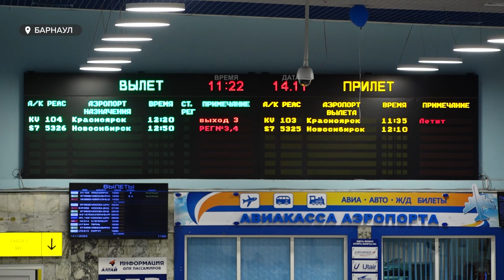В барнаульском аэропорту заложили первый камень в основание нового терминала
10 тысяч квадратных метров - это в два раза больше территории действующего аэропорта. Пропускная способность терминала - больше миллиона человек в год.
Подробнее о том, когда построят терминал, как будет организована работа аэропорта во время строительных работ, расскажет Ирина Корчагина.